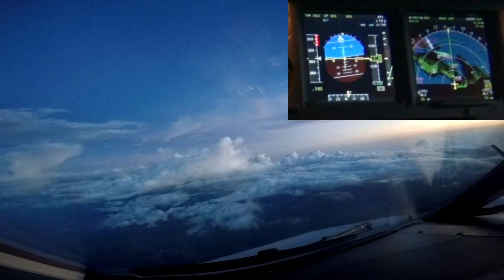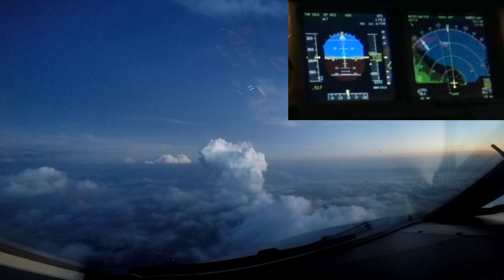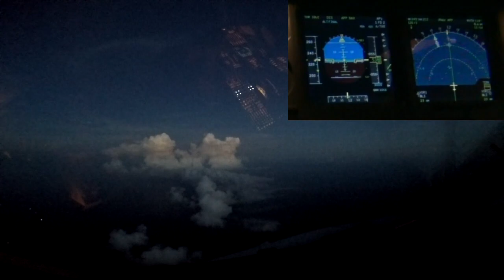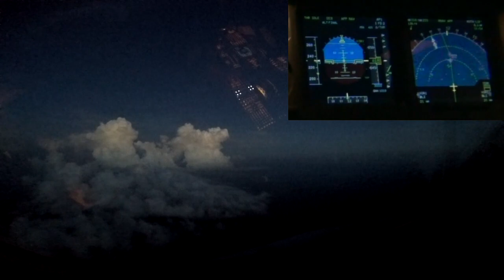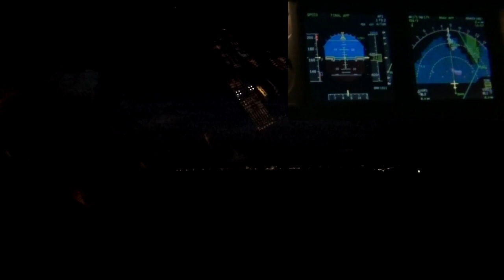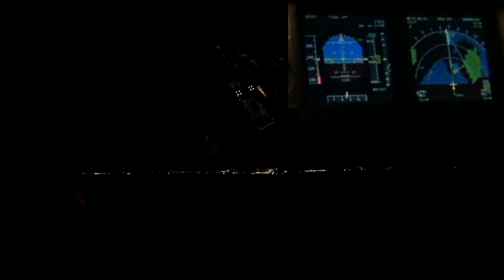Real World Cockpit - Night RNAV Approach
Immerse yourself in a real world cockpit environment complete with real world ATC chatter and clearances. All 3 views included - Instruments, Sidestick and Pilot's-eye perspective. With running commentary.

Highlights;
Night RNAV approach and night visual landing.

Flight Data;
Landing Weight : 172 tons
Approach Speed : 137 kts
Autobrakes : LO
Landing Flaps : FULL